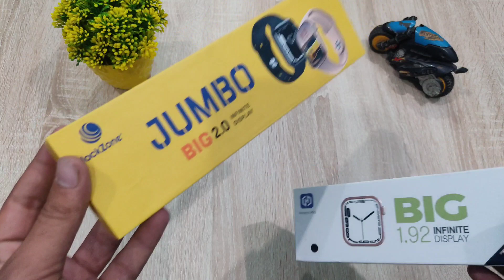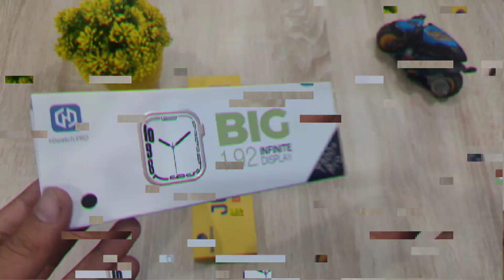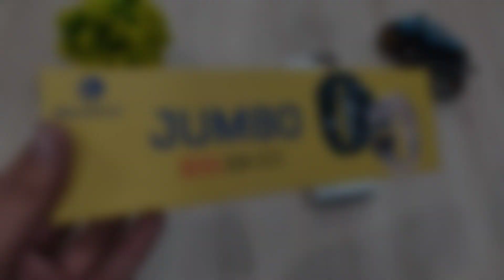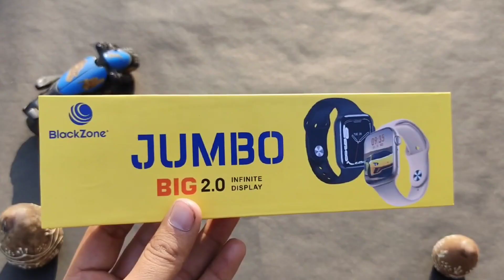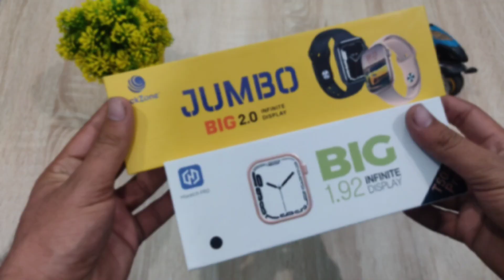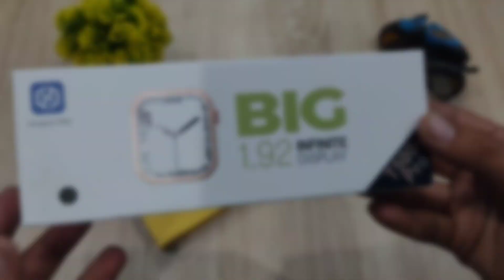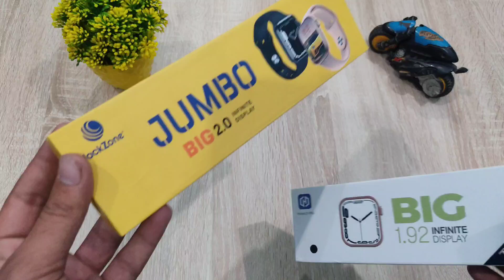Best 2 Apple Watch series 8 Clones 😲 || Big Display, Metal Body , Calling feature 🔥 || Smartwatch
Smartwatches in This Video
Noise Colorfit Brio - Take a look at this Noise ColorFit Brio Smartwatch on Flipkart

Smartwatch T55+

Around 1000
Tagg Verve Neo
Pitron Force X10
Noise Colorfit Pulse Grand

Around price 1500
Boat Wave lite
Tagg verve neo
Fire Bolt Ninja 3
Zebronics Fit2220ch

Around Price 2000
Tagg verve Engage
Noise Colorfit Go Buzz
Noise Colorfit Pulse 2
Fireboltt Talk 2
Ambrane curl

some other smart watches

Sky black M1
Traxot F9
Buying Link - t55
Buying Link - MX-1Pro
Second Renewed Link ₹1755
Buying Link T55
This one also

2 . Facebook

Aryan Sharma..